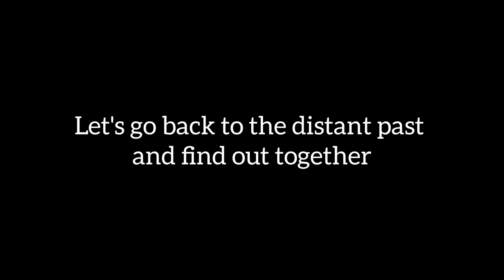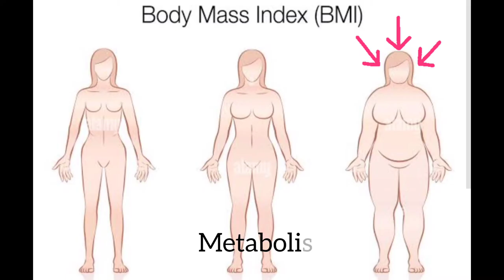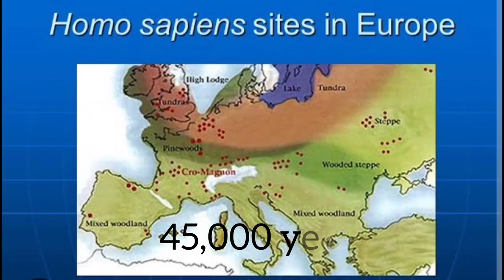Women of the Ice Age: Neanderthal Women Compared to Modern Human Women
Neanderthals were a distinct species of humans that lived in Europe and Asia during the last Ice Age, between around 400,000 and 40,000 years ago. Neanderthal women would have played an important role in their societies, just as women do in all human societies. However, as with all aspects of Neanderthal life, there is still much that scientists do not know.

Based on what we know from the fossil record, Neanderthal women were physically strong and would have been capable hunters and gatherers, just like their male counterparts. They also would have been responsible for caring for the young, preparing food, and maintaining the home.

In terms of reproduction, Neanderthal women would have given birth to fewer children than modern humans, and their offspring would have been more physically demanding to raise. However, their children would have also been better equipped to survive in the harsh environment of the Ice Age.

Despite the many questions that remain about the lives of Neanderthal women, the available evidence suggests that they were integral members of their communities and played a crucial role in the survival and success of their species.
"WARNING: Inappropriate comments, including but not limited to hate speech, discriminatory language, and personal attacks, will not be tolerated. Any such comments will be promptly removed and the user responsible may be blocked from further participation. Let's maintain a respectful and positive environment for all users."
References:
If I failed to give proper credit or you do not  want your images displayed here at all, please leave me a comment under the video and I will give credit or immediatly  remove at your request.